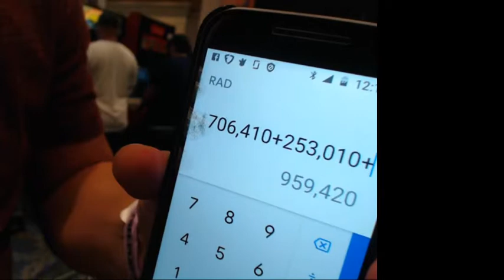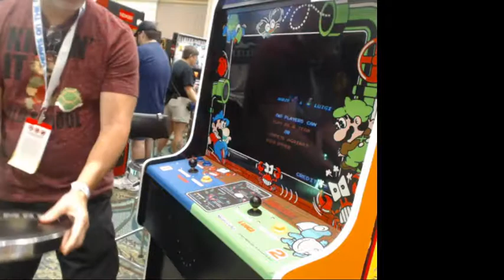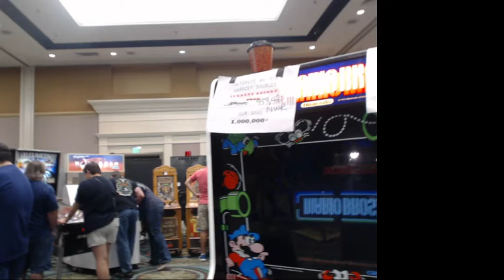Mario Bros. Ultimate NO POW Hardest 959,420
Arcade world record for Mario Bros. Ultimate NO POW Hardest difficulty by Stephen Boyer & Steven Kleisath.  This was played and filmed at Free Play Florida 2018 in Orlando, FL.